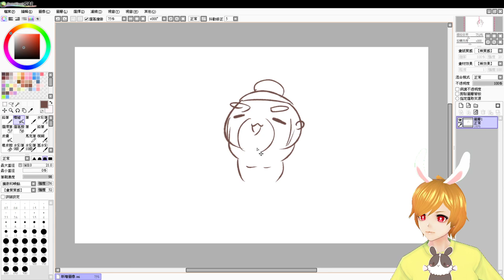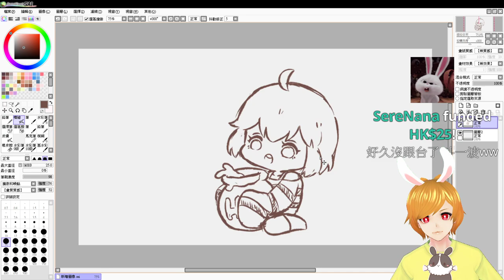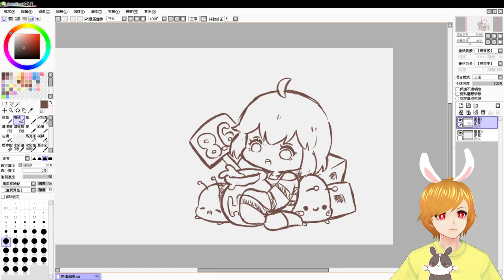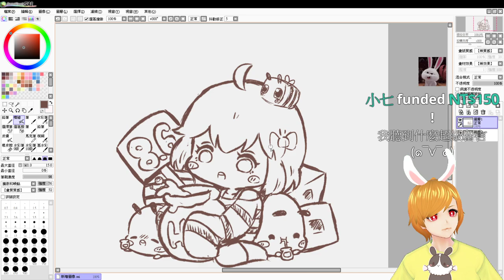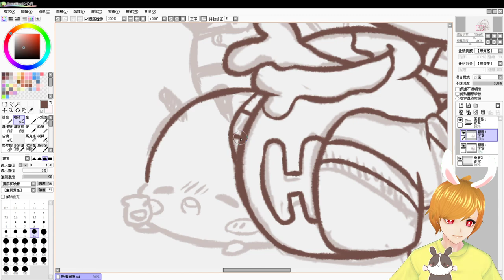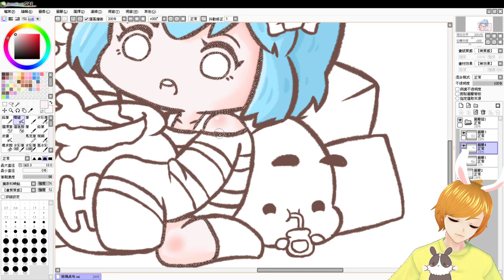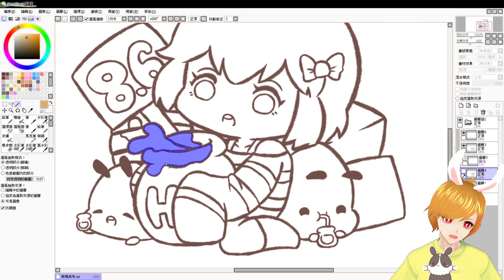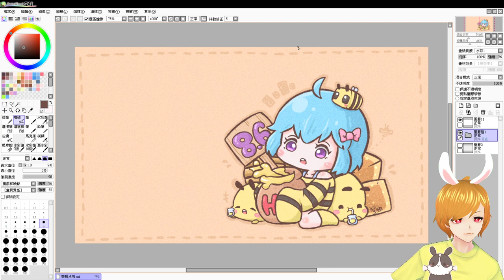【繁星】週四 畫圖台 筱瑀桌布 2020 12 10